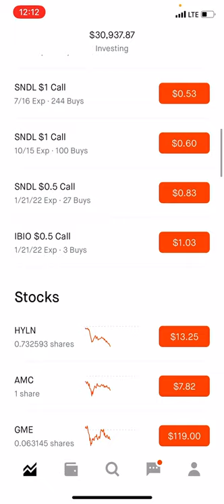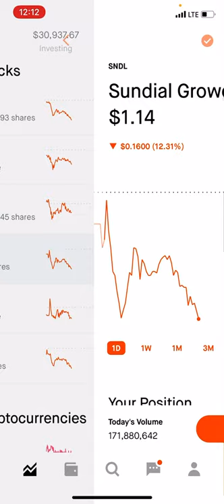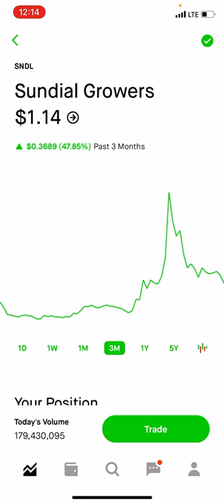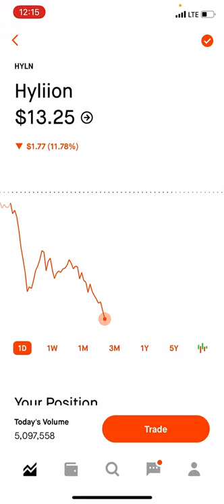the stocks to buy in the market crashing.